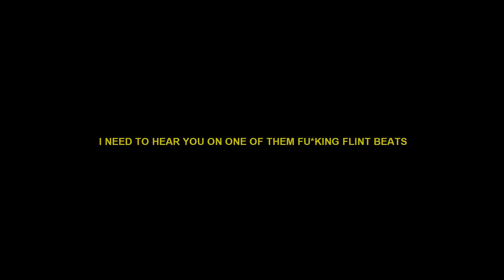LANCEY FOUX - RIO FREESTYLE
Directed by Q-STAR® & Bright Minds Ent.
Shot by Bright Minds Ent.
Edited by Q-STAR®

PROD. BY REUEL STOPPLAYING
RECORDED BY SAM HARPER

"A LIFE WE LIVED ALL ALONG.."